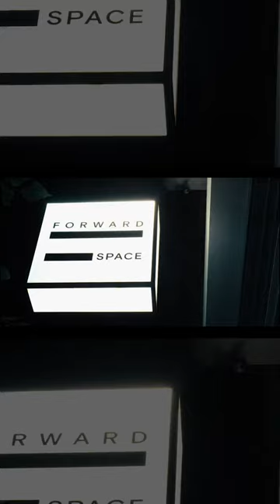FORWARD__Space NYC 🔊 Dance. Music. Wellness. SWEAT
Clips of the highly sought after sweat sessions at FORWARD__Space in downtown NYC
FORWARD__Space is high energy dance meets athletic conditioning meets moving meditation— a 360* physical, mental + energetic reset for all levels. Your own experience is all that is needed— meet us on the dance floor at 24 Spring St or anywhere on the globe with our Virtual Hub.

Where dance, music, fashion, wellness + culture meet + move 🌎 🪩
LET’S DANCE

Film and edit by Katya Mokolo ✨✨✨